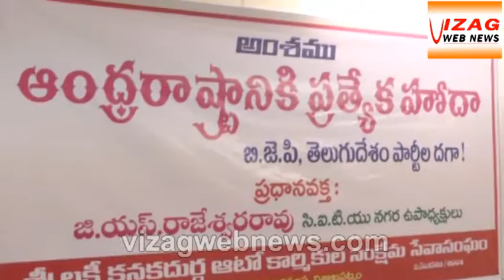ప్రత్యేక హోదా ఇవ్వకుంటే ఉద్యమంఅ తివ్రతరం : సి.ఐ.టి.యు